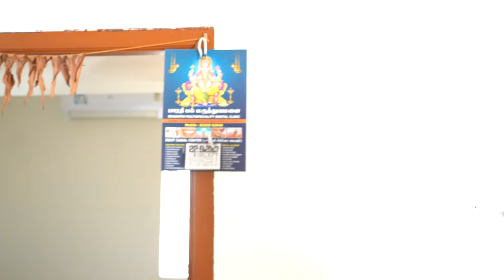மொட்டை போடும் ஹவுஸ் ஓனர்